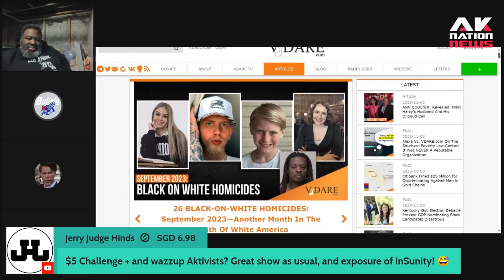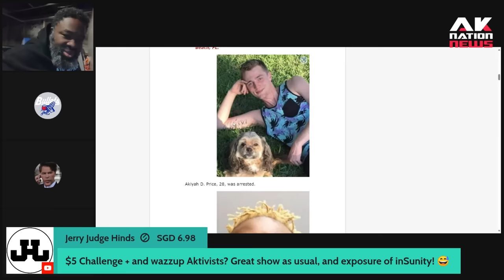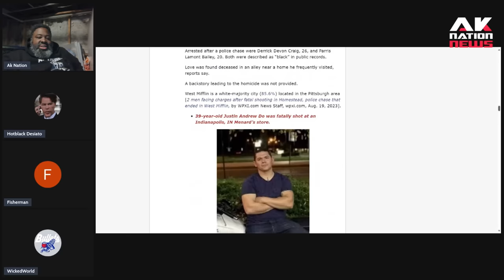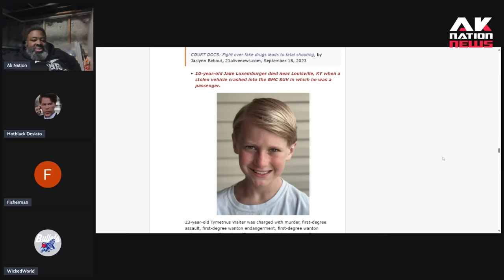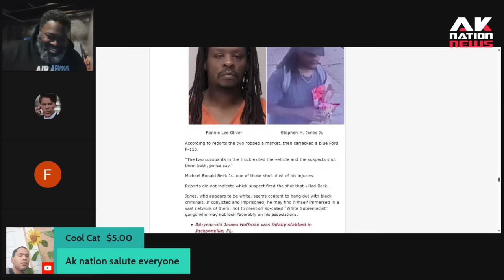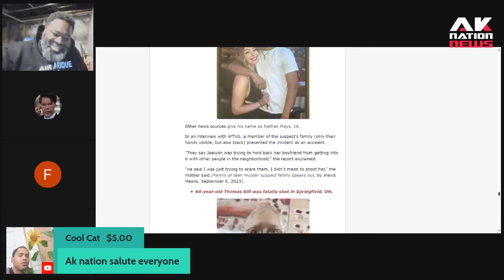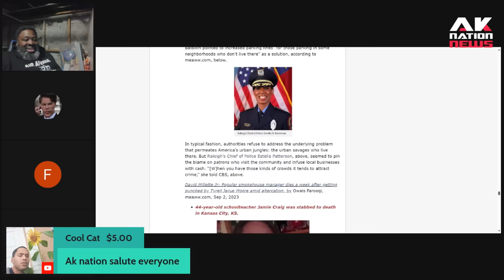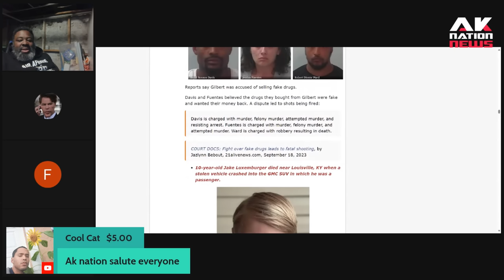Twenty-eight white people were racially murdered last month and no one is talking about it.